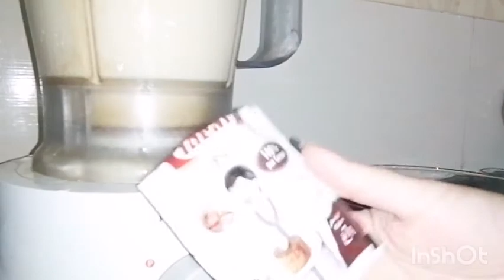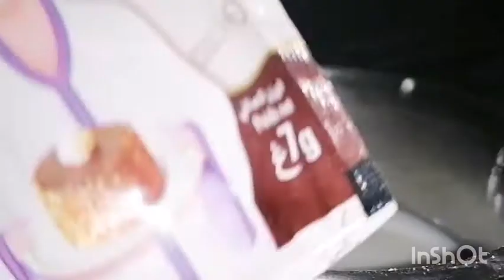حلوى رأس السنة2021🎉😍 إقتصادية بدون فرن,كاناش إقتصادي بدون جيلاتين, forêt noire🎂